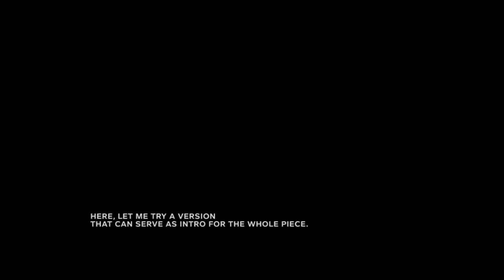Outlast 2 Demo : ความสยองบนทะเลทรายอาริโซน่า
ขอบพระคุณเพื่อนๆน้องๆ ที่เข้ามาชมน้า...